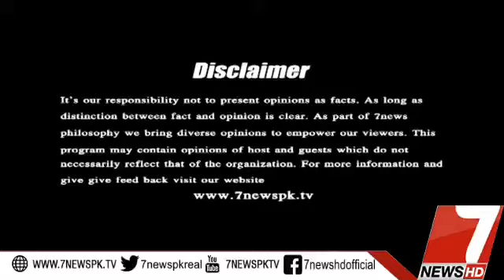8@7 21 October 2019 |7News Official